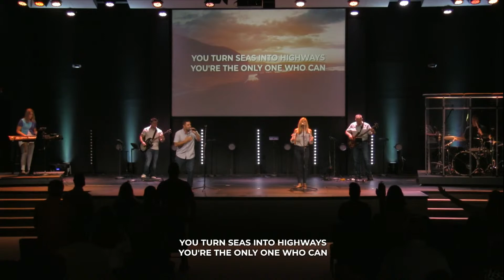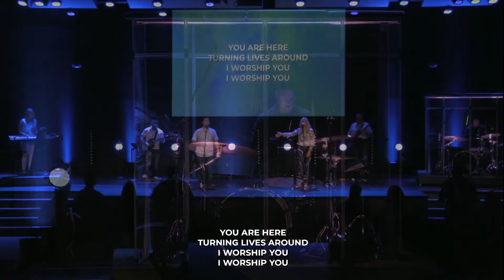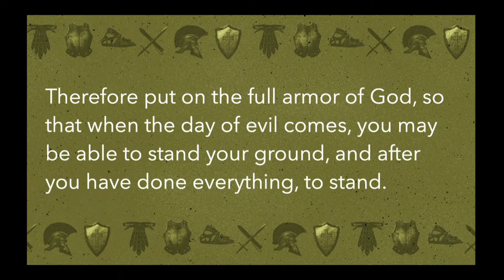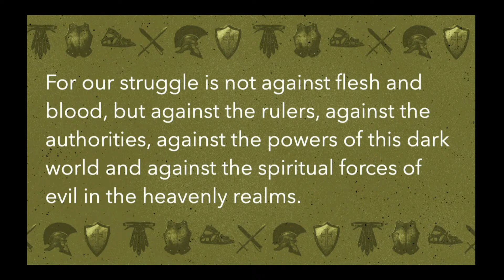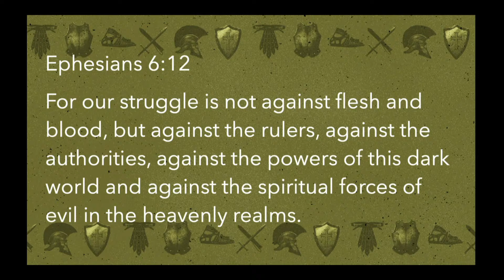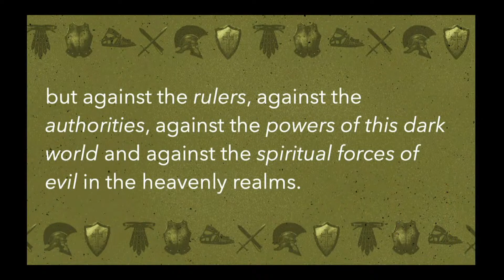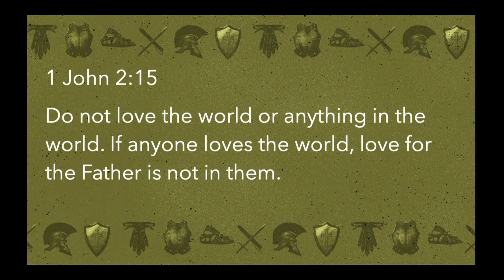Armor Of God 7/12/2020 Part 1